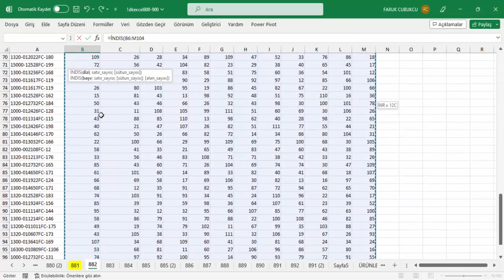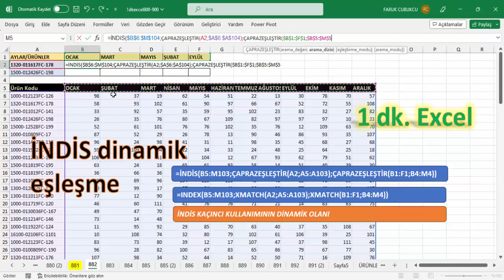Excel 1 Dakika - İNDİS ile dinamik eşleştirme